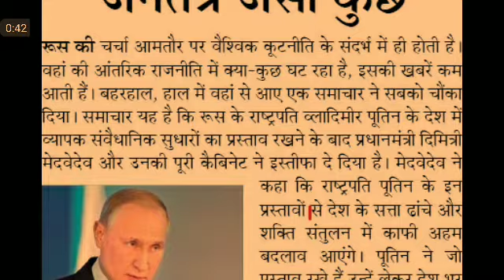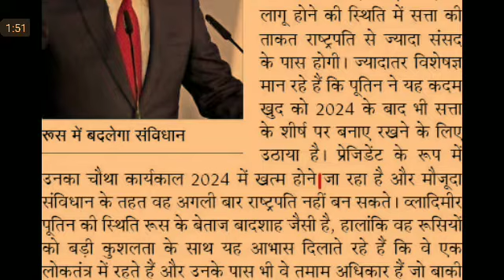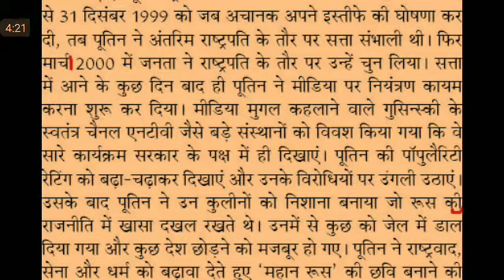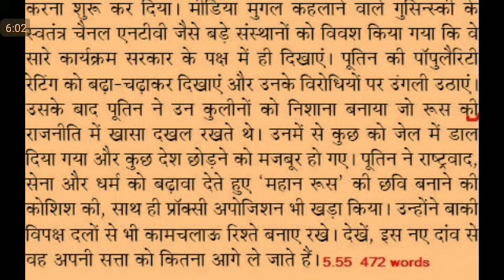Editorial Dictation@80 WPM #337, 17 Jan'20, Navbharat Editorial Dictation, ssc stenographer, steno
SSC STENO
STENO DICTATION
STENO SKILL
SSC STENOGRAPHER
Legal dictation
Court dictation in hindi
80 WPM DICTATION FOR SSC STENO
एसएससी स्टेनो
80 wpm dictation hindi,
80 wpm dictation,
ssc steno
upsssc steno